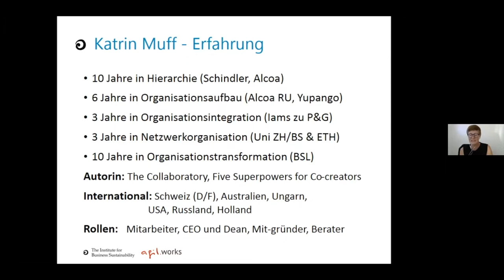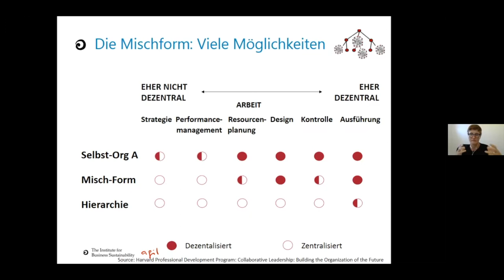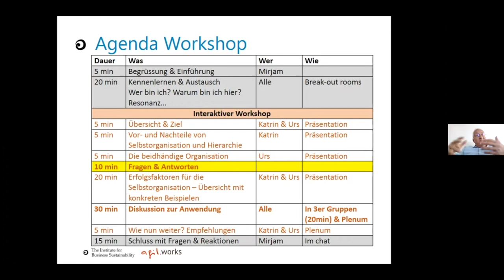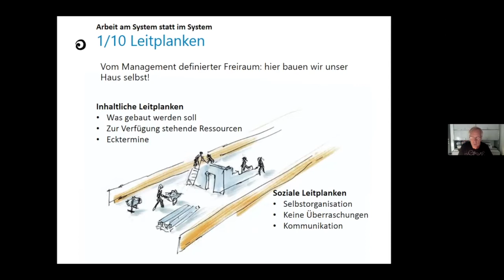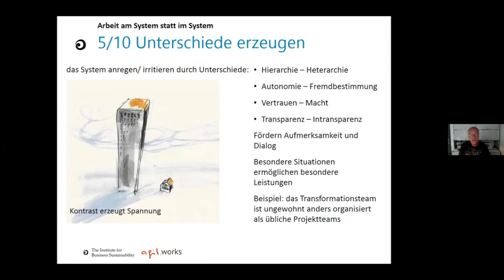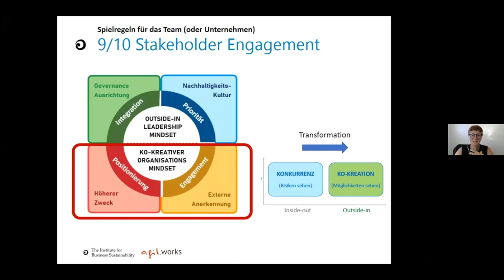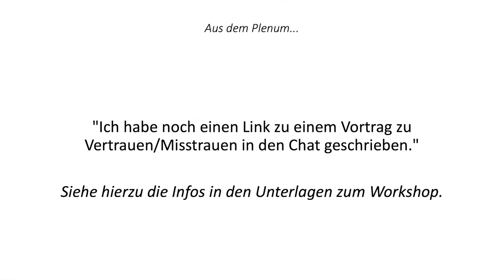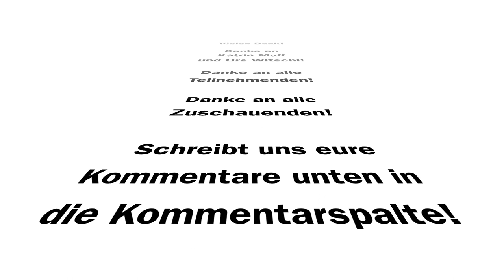Erfolgsfaktoren für Selbstorganisation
Worauf kommt es an, damit Selbstorganisation gelingt? Kenntnisse von Methoden und Tools allein reichen nicht, vielmehr sind es Grundsätze und Prinzipien, welche für den Erfolg verantwortlich sind. Mit praktischen Beispielen illustrieren wir einige dieser Erfolgsfaktoren, z.B. Systemsteuerung, Vernetzung, Transparenz und Öffentlichkeit. Katrin Muff und Urs Witschi sind Teil des Beratungsteams agil.works und vereinen viele Jahre von konkreter Führungs- und Beratungserfahrung in Selbstorganisation.